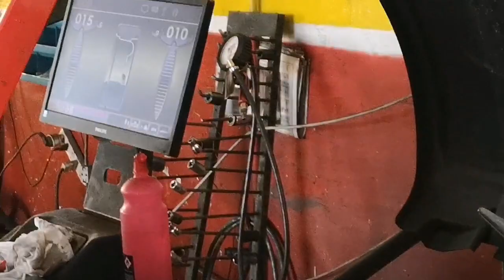Work in progress "Tyres"